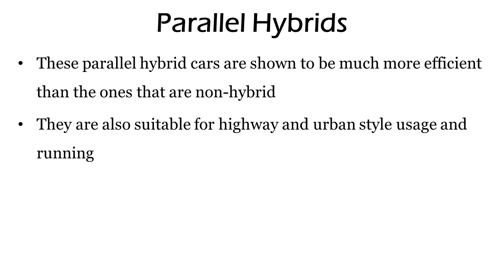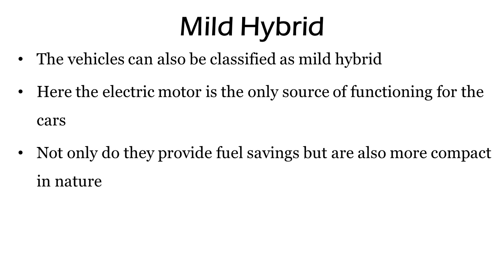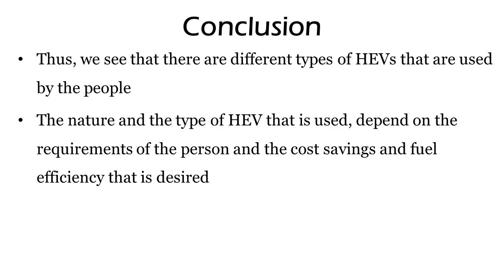Classifications of the Hybrid Electric Vehicles : Engineering Homework Help by Classof1.com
Classifications of the Hybrid Electric Vehicles:
The hybrid electric vehicles (HEV) are the special types of vehicles that make use of two things together, i.e. conventional internal combustion engine (ICE) and an electric propulsion system, which together help in achieving fuel efficiency as compared to any other vehicle. .